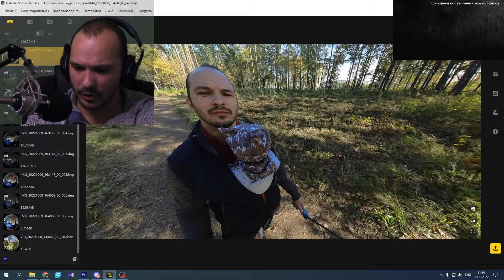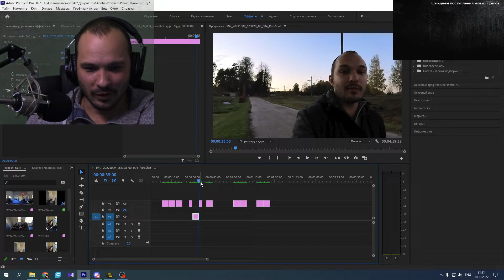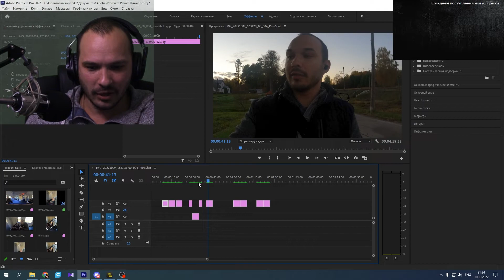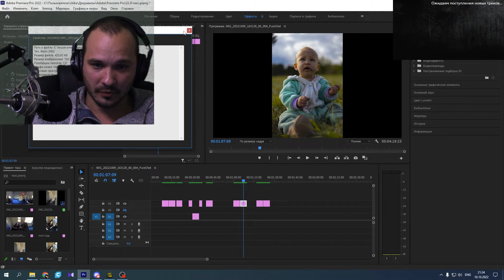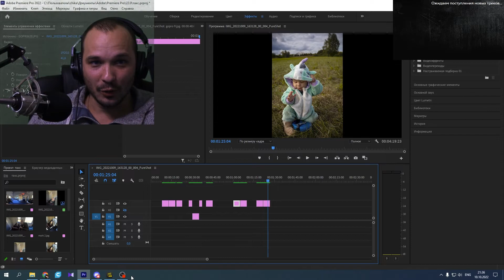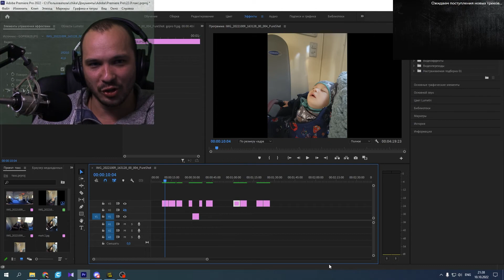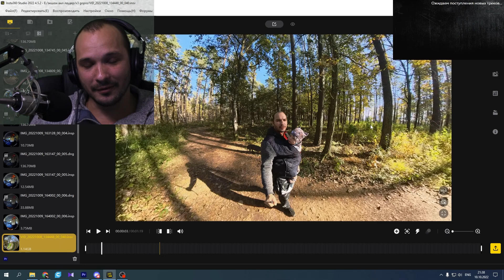Видео которое стоит посмотреть перед покупкой insta360 x3.Кому не стоит покупать insta360 x3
Приветствую всех .У меня нету желания очернить какую либо камеру.Я их как никак за свои покупал .И это мои игрушки.Я просто с ними играюсь и пишу видео для себя .И вообще  можете меня дурак не слушать .Я вам как никак фотографии в Adobe premiere показываю на видео..Ну не дурачек?!
И помните самая лучшая камера это так которая есть у вас на руках.!

Отдельное спасибо Al Gor

вступление  00:00
суть видео    03:26
Почему так получается 11:53
сравнения 14:40
вывод 18:00